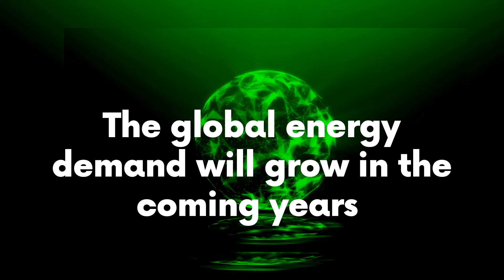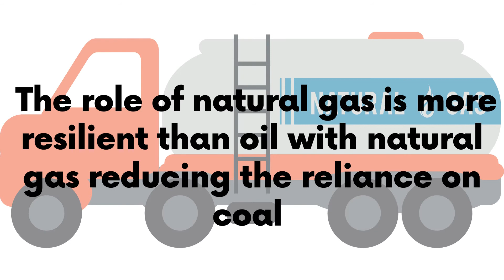Energy Transition | GLOSSARY OF OIL AND GAS TERMS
Global energy demand continues to grow, at least for a period, driven by increasing prosperity and living standards in the developing world.
Significant inequalities in energy consumption and access to energy exists. The structure of energy demand is likely to shift over time: declining role of fossil fuels, offset by an increasing share of renewable energy and a growing role for electricity. These changes strengthen core beliefs about how the structure of energy demand may change.
A transition to a lower carbon energy system is likely to lead to fundamental restructuring of the global energy system, with a more diverse energy mix, greater buyer choice, more localized energy markets.
Demand for oil is expected to fall over the next 30 years. The scale and pace of this decline is driven by the increasing efficiency and use of EV for road transportation. The outlook for natural gas is stronger than for crude oil, underpinned by the role of natural gas in supporting fast growing developing economies as they decarbonized and reduce their dependence on coal, and as a source of near-zero carbon energy when combined with carbon capture use and storage (CCUS).
This Video is an introduction to the frequently used term Energy Transition

Petro proficient links